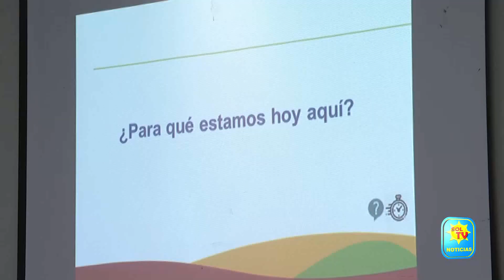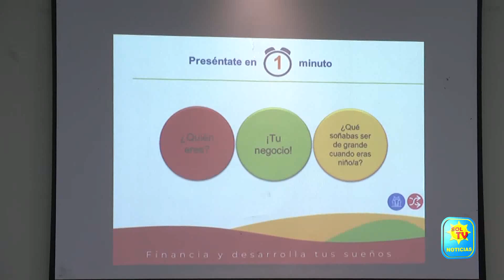CREDICAMP0 CAPACITA A SUS CLIENTES CON EL PROYECTO CULTIVACION DE NEGOCIOS CONSIENTES